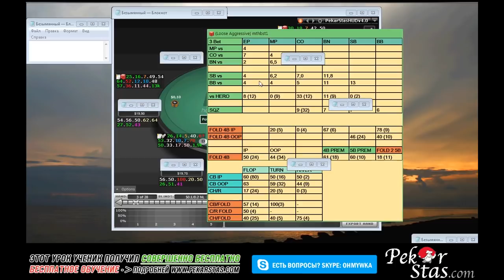Пассивная игра на префлопе с премиум руками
Помните, что влияет на прибыль в покере? В покере деньги делаются, когда у нас есть позиция, агрессия, сильная рука. Лучше, когда всё вместе, но чаще бывает по отдельности и в сочетаниях. Но есть довольно весомая часть игроков, которая забывает про эту аксиому, и начинает играть черезчур пассивно, и это отражается на результатах. Каким образом? Смотрите в видео.